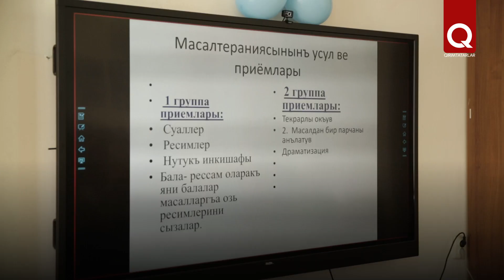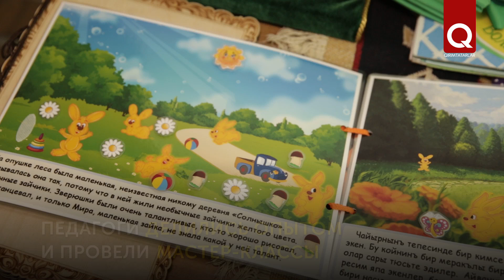Сказкотерапия — один из способов выучить родной язык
«Бир заманда бар экен, бир заманда ёкъ экен...» — с этих слов начинаются крымскотатарские народные сказки. С помощью сказок можно не только развлечь ребёнка, но и обучить родному языку и даже лечить болезни — об этом рассказали в Крымском индустриально-педагогическом университете. Здесь прошёл республиканский научно-практический семинар «Сказкотерапия как средство развития речи у детей дошкольного возраста».